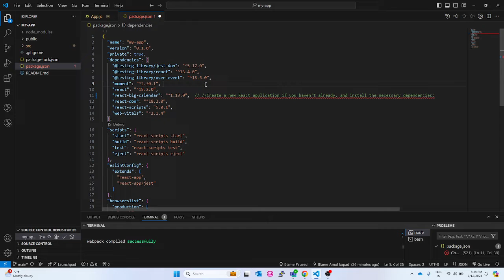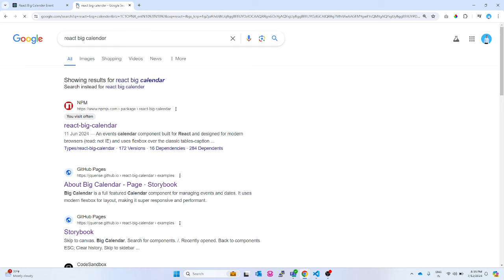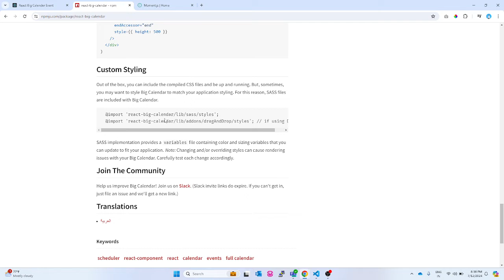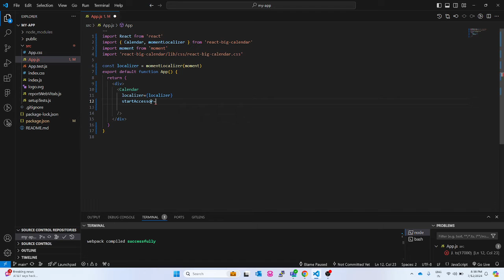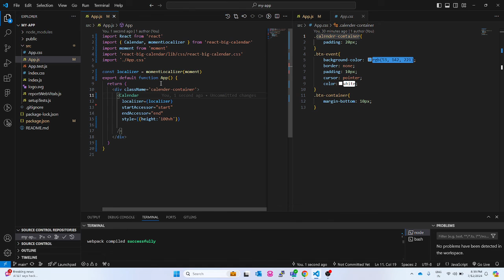React Big Calendar Crud App - Add, Update, Delete Event. Part 2